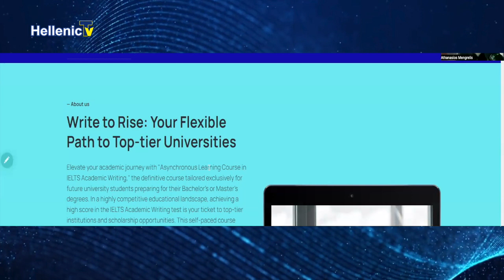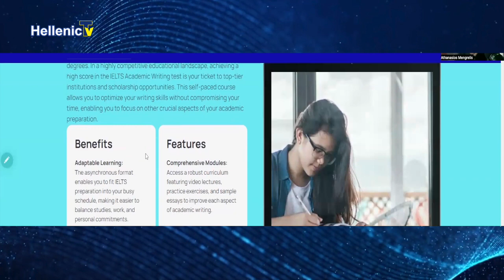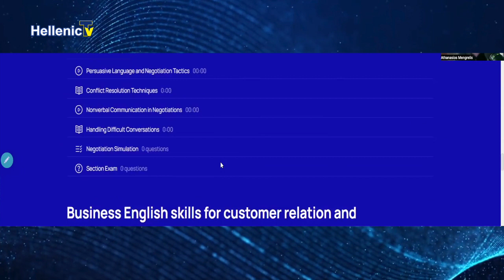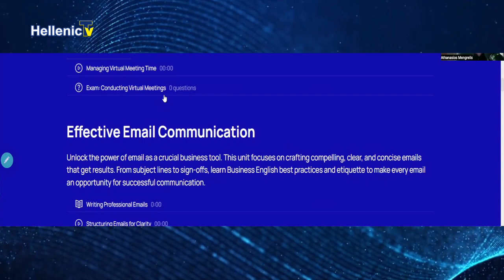15 GreekStories Augoustinos Galiassos Guest Θάνος Μεγγρέλης Kαθηγητής Aγγλικών 5.2.24 S6 E15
15 GreekStories Augoustinos Galiassos Guest Θάνος Μεγγρέλης Kαθηγητής Aγγλικών 5.2.24 S6 E15
GreekStories, Augoustinos Galiassos, Guest Θάνος Μεγγρέλης, Kαθηγητής Aγγλικών, Ιδρυτής, Precision English, 5.2.24 S6 E15
Kαι αυτή την Δευτέρα στις 20.00 στο Hellenic TV ο Αυγουστίνος φιλοξενεί έναν διακεκριμένο επιστήμονα τον καθηγητή αγγλικών, κύριο Θάνο Μεγγρέλη!
 Ο αγαπητός φίλος και συνεργάτης του σταθμού μας, Αυγουστίνος Γαλιάσος, συνομιλεί, με τον καθηγητή αγγλικών, κύριο Θάνο Μεγγρέλη. Ο κύριος Μεγγρέλης, διδάσκει την Αγγλική γλώσσα με ειδικές τεχνικές, οι οποίες αφορούν ανθρώπους των επιχειρήσεων, αλλά και ανθρώπους που ασχολούνται με την τέχνη, καθώς και παιδιά που θέλουν να ακολουθήσουν διάφορες ειδικότητες.